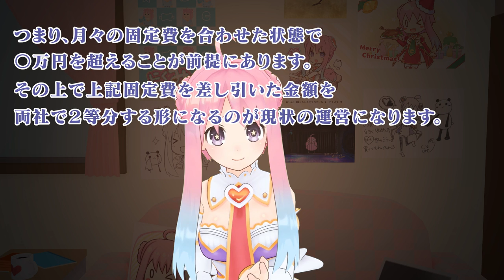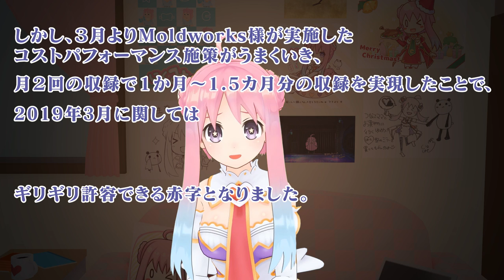#48 平成最後の大発表、いるはーと〇〇が決定!!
引退か継続かはたまた公式になるのか……
内容については動画をどうぞ